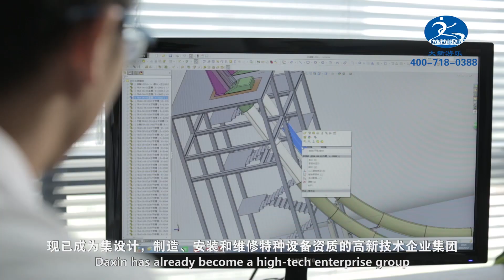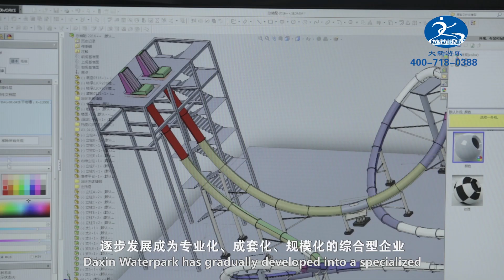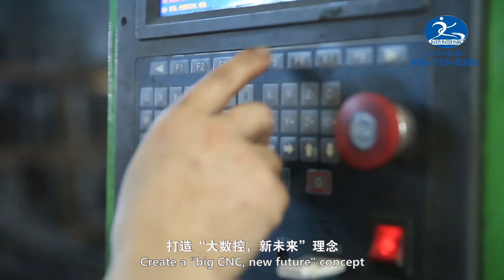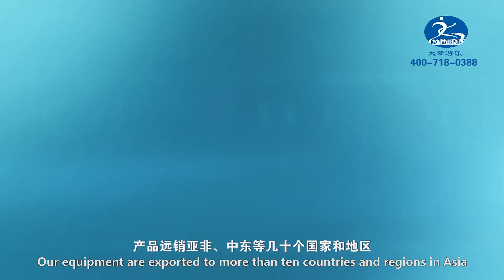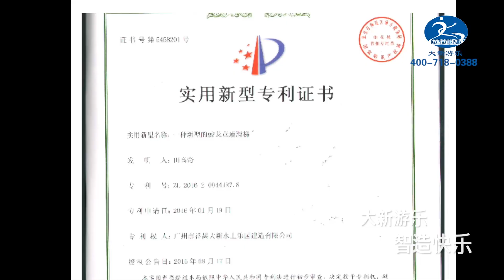Water Park Slide Factory Daxin Aqua Park Equipment Supplier in China